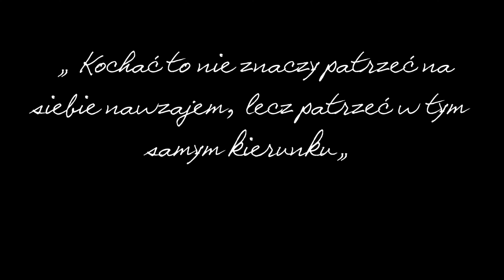Asia&Tomek Stęszew 7.05.2022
I powiedzieli sobie TAK!!! ;)

W filmie wykorzystano fragment piosenki: Calum Scott - You Are The Reason